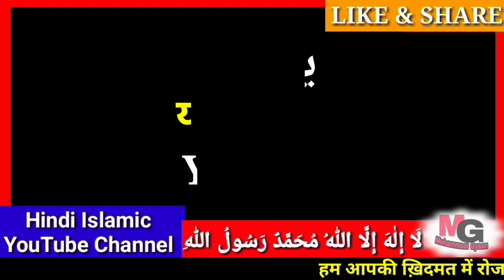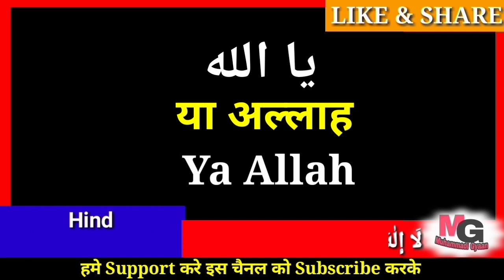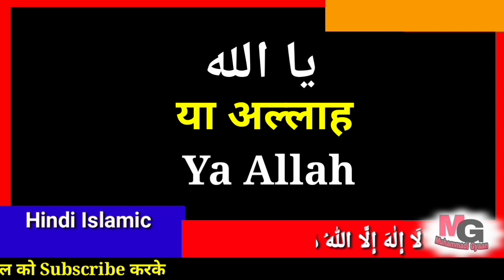Hearing this zikr, all your tension will go away. इस ज़िक्र को सुनकर आपकी सारी टेंशन दूर हो जाएगी ।